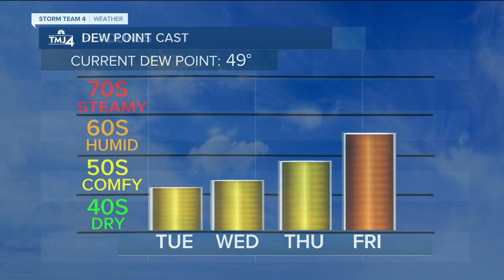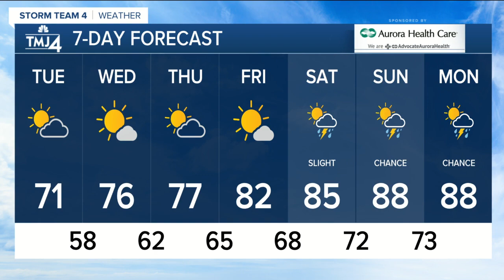Sunny, cool Tuesday in store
There are a few lake effect rain showers clipping the shoreline this morning, which should clear out after sunrise.